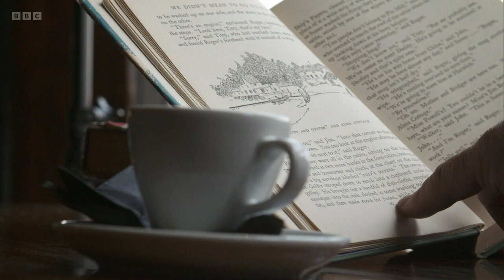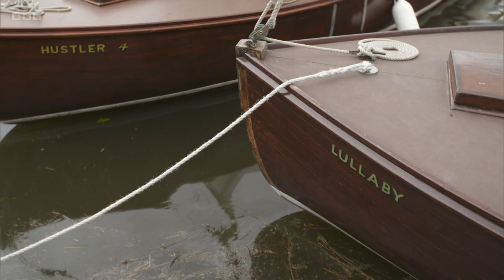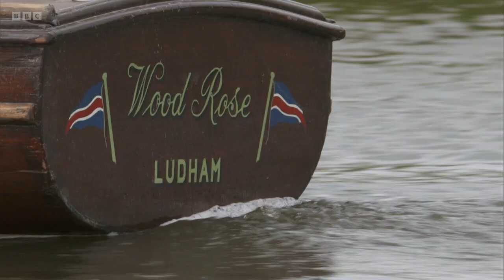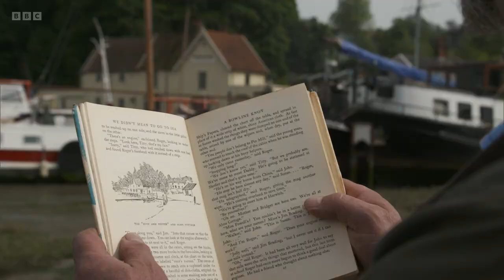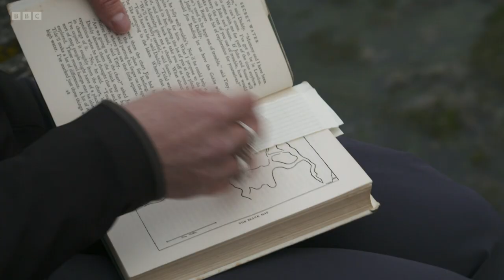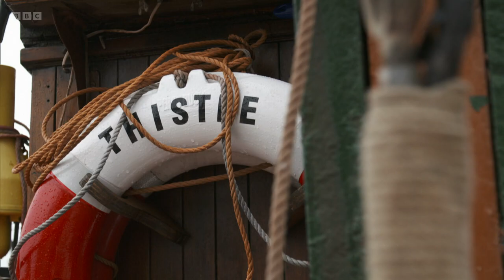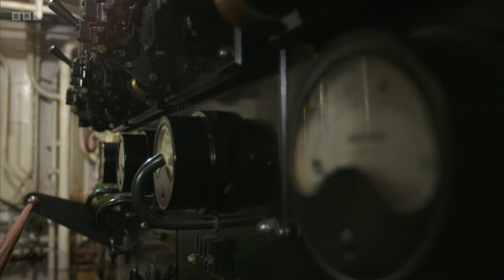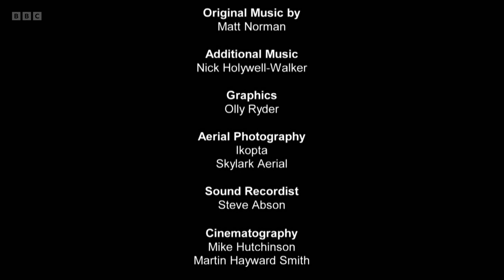Britain's Lost Waterlands - Escape to Swallows and Amazons Country (BBC)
BBC documentary which follows presenters Dick Strawbridge and Alice Roberts as they explore the spectacular British landscapes that inspired children's author Arthur Ransome to write his series Swallows and Amazons.

The landscapes he depicted are based on three iconic British waterlands. The beauty and drama of the Lake District shaped by ancient glaciers and rich in wildlife and natural resources, the shallow man-made waterways of the Norfolk broads so crucial to farming and reed production, and the coastal estuaries and deep-water harbours of the Suffolk coastline shaped by ferocious tides and crucial to trade.

Engineer and keen sailor Dick uses vintage boats to explore the landscapes and meet people whose lives are shaped by the water, while wildlife enthusiast Alice explores the rich shorelines, interrogating the underlying geography and meeting the wildlife. Together they evoke the nostalgia of Ransome's writing and a bygone era of childhood freedom and adventure, but they also explore the economic significance of these special locations and the ways in which water was harnessed to change the course of British history.